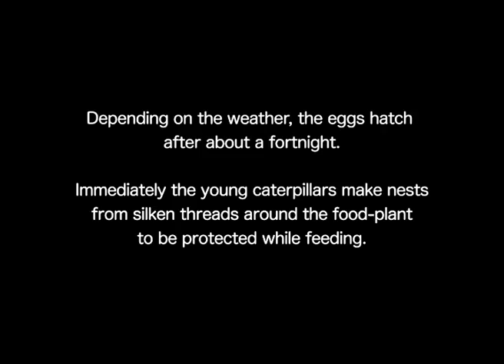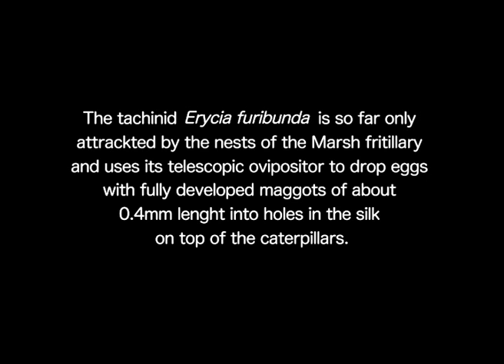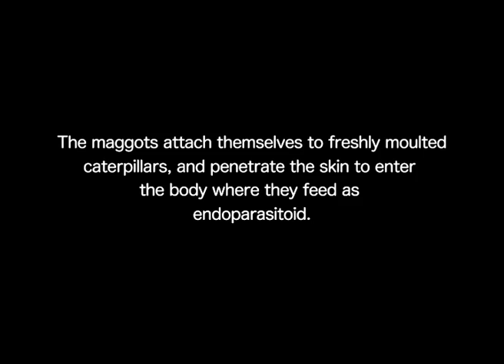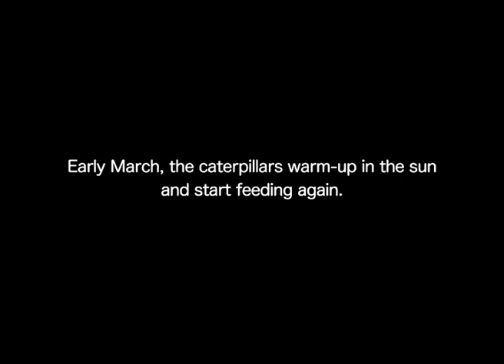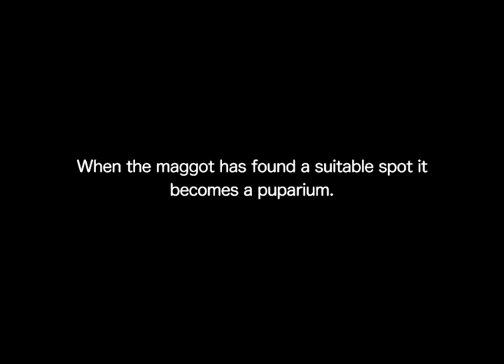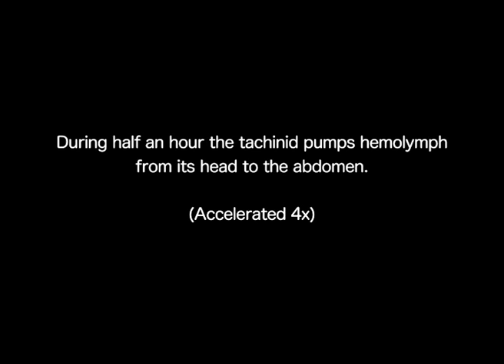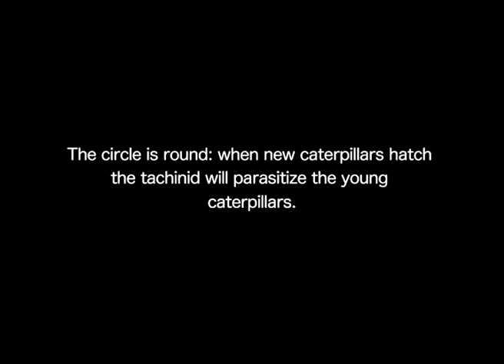Tachinideae : Erycia furibunda parasitizing Euphydryas aurinia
Erycia furibunda (Zetterstedt, 1844) is a fly (Diptera) from the family Tachinidae parasitizing caterpillars of the Marsh Fritillary (Euphydryas aurinia). This tachinid puts fully developed larva (instar 1) in the silken nests of the Marsh Fritillary. The larva (maggot) penetrates the skin and develops inside the body of the caterpillar (endoparasite).

Identified by Hans-Peter Tschorsnig

Herting, B., 1960 - Biologie der Westpaläarktischen Raupenfliegen (Diptera: Tachinidae). Monographien zur angewandten Entomologie 16: 188pp; Berlin (Parey)